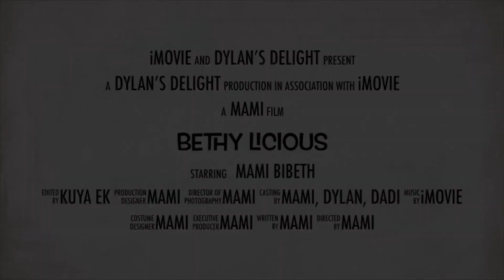Cheese pimiento (quick home-made)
Bethylicious by Dylan’s Delight